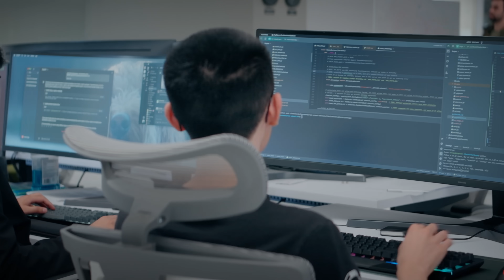I Lived With a Humanoid Robot for 48 Hours | 1X Technologies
In last week's S3 1X shared their plans to quickly deploy Neo, their new robot, in homes. So I asked if they'd put Neo in my home.